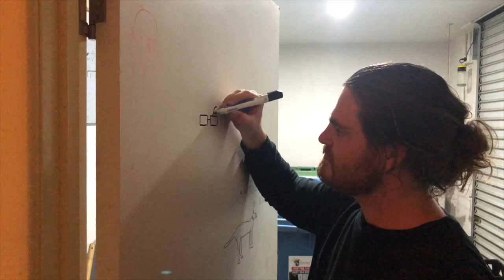Choomah Island 3 | Exclusive Interview w/ Jarrad Wright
▼ ▽ Merch

FINAL EPISODE OF THE BIG LEZ SHOW
Choomah Island 3 interview with Jarrad Wright.

CRYPOCURRENCY ADDRESS
Bitcoin: 1BnTJu8gRzp5yvzDjcbzoi5KEDVhPgsNZG
Ethereum: 0xdc6b2E2F415a8D3fca4897aA4776303e5420A74E
Litecoin: LVDPmh66AV9i1TBiYfYDtk7TkMKNUX5H8M